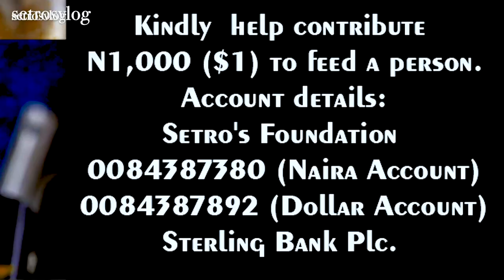William Ruto Exposes The Developmental Plan of Africa To The European Nations: Why This?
If you are or represent the copyright owner of materials used in this video and have a problem with the use of said material, please send me an email, , and we can sort it out.